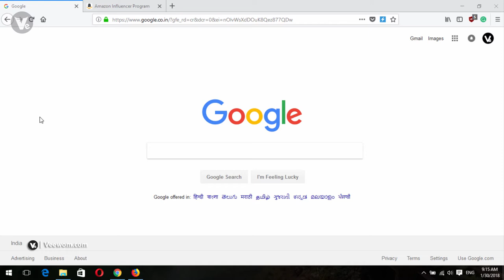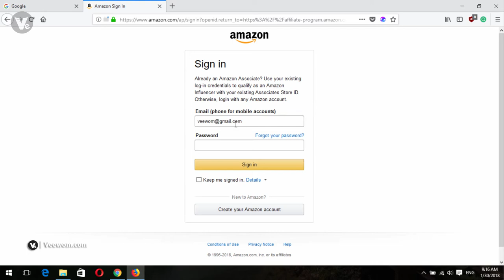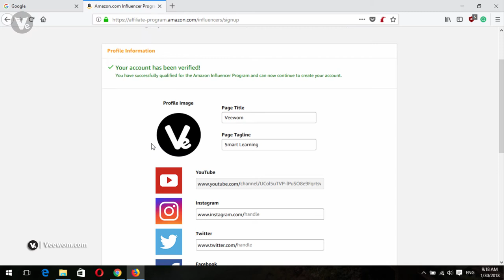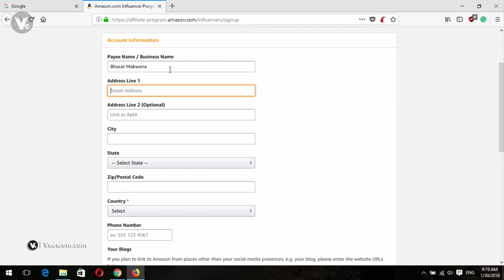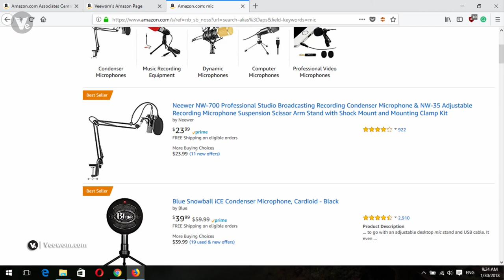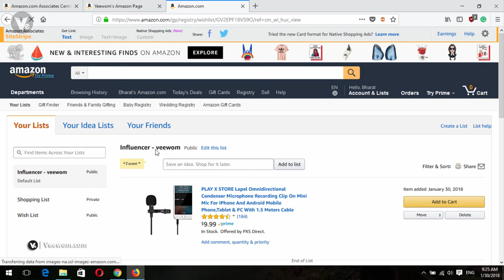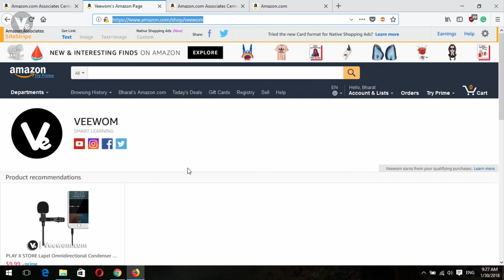How To Earn Money from Amazon Influencer Program - Special For Youtubers 2018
Hey what's up guys welcome to another fresh video ,in this video i will show you how to apply for amazon influncer program.

Apply Now

- - - - - - - - - - Thanks  - - - - - - - - - -